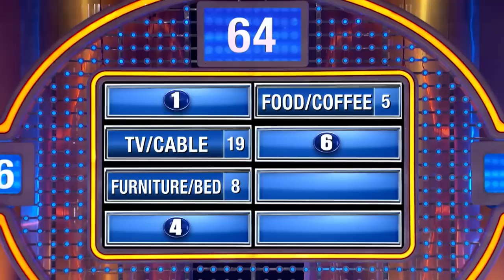World’s cheapest guy!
Name something the world’s cheapest guy doesn’t have in his house. #1 answer stuns Steve Harvey!